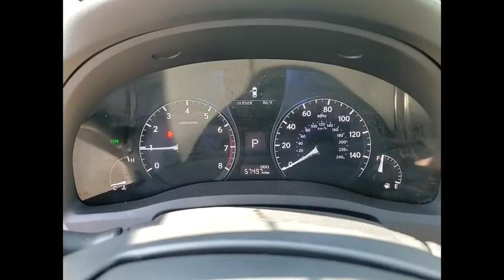2015 Lexus RX 350 PREMIUM Schaumburg IL 210818A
2015 Lexus RX 350 PREMIUM

Woodfield Lexus
350 E. Golf Rd

Recent Arrival! Clean CARFAX. Black 2015 Lexus RX 350 4D Sport Utility 3.5L V6 DOHC Dual VVT-i 24V 6-Speed Automatic with Sequential Shift ECT-i AWDShopping at Woodfield Lexus is car buying the way it should be: fun, informative and fair. Here are our promises:* Transparent Pricing!* Pressure Free, Efficient, Friendly, and Helpful Sales Staff!* One Massive Inventory For One Stop Shopping!* No Hassle Sell or Trade Any Car* Pressure Free Road TestWoodfield Lexus - Come See For Yourself Today!Awards:  * 2015 KBB.com Best Resale Value AwardsReviews:  * Excellent fuel economy; smooth ride; quiet and attractive cabin with high-quality materials; comfortable rear seating; generous standard features. Source: Edmunds  * Quiet and attractive cabin with high-quality materials; plush ride; comfortable rear seating; generous standard features. Source: Edmunds  * Featuring a dynamic and exhilarating design, the Lexus RX is both aggressive and sophisticated. This luxury crossover has automatic on/off headlamps with an auto-off delay. LED daytime running lights and an integrated fog lamp ensure that visibly is as high as possible. The power rear door of the RX offers remote keyless access to the rear storage. 18 x 7.5-in five-spoke alloy wheels provide an added layer of class, on and off the road. The interior of the Lexus RX is highlighted by a lavish ebony wood interior trim juxtaposed with a leather-trimmed steering wheel and shift knob. 10 way power-adjustable seats, which feature lumbar support, come standard with the RX, s does a reclining, sliding rear seat with 40/20/40 split. The Lexus nine-speaker Premium Sound System with Automatic Sound Levelizer and in-dash, single-feed six-disc CD auto-changer will provide the entertainment you need on trips of any size. Not to mention, you can stream music from your phone through Bluetooth. The RX is powered by either a 3.5L, aluminum block V6, with 270hp at 6,200 RPM, allowing a 0-60 MPH acceleration in 7 seconds or a 3.5L V6 couple